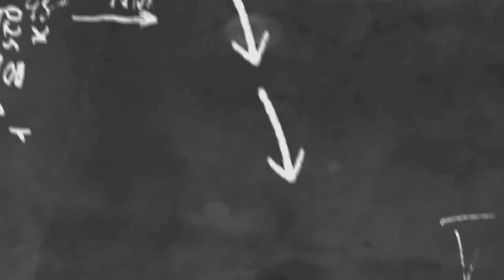nuôi chim yến phụng